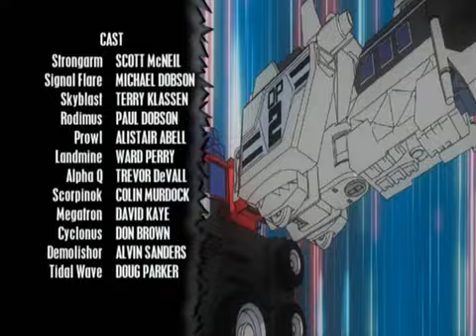Трансформеры: Энергон – серия 24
Трансформеры: Энергон, мультсериал известный в Японии как Трансформеры: Superlink (トランスフォーマー スーパーリンク, Toransufōmā Sūpārinku). Это прямое продолжение Transformers: Armada. Это также первое японское шоу "Трансформеры", где трансформеры созданы компьютером (CG) в технике затенения, похожей на аниме "Зоиды", что было тенденцией, которая продолжится в следующей серии "Трансформеры: Кибертрон".
Transformers: Energon, known in Japan as Transformer: Superlink (トランスフォーマー スーパーリンク, Toransufōmā Sūpārinku), is an anime series. It is a direct sequel to Transformers: Armada. It is also the first Japanese Transformers show where the Transformers computer-generated (CG), in a cel-shaded technique similar to the Zoids anime, which was a trend that would continue into the next series, Transformers: Cybertron. In Italy, it's airing on Fox Kids (first 13 Episodes) and Cartoon Network. In the United States, KidsClick started airing reruns of the show from August 27, 2018 until November 3, 2018. Along with Transformers: Armada and Transformers: Cybertron , Transformers: Energon is a part of a saga in the Transformers series known as the "Mini-Con Trilogy" In this series, the Transformers' primary gimmicks are the Autobots' ability to combine with partners of the same size, the Decepticons' ability to use powered up forms, and the addition of Energon weapons and stars that can be placed on any Transformer. Mini-Cons, from the previous line, are still present, but all Mini-Con pegs are "dummy" pegs as they do not activate a function on the toy.